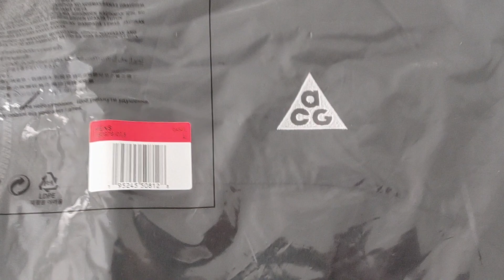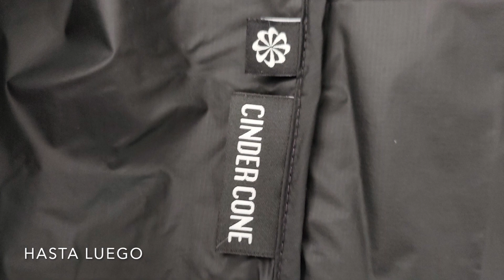ROMPEVIENTOS NIKE ACG CINDER CONE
NIKE ACG NOS TRAE SU CAMPERA ROMPEVIENTOS CINDER CONE, UNA CAMPERA SENCILLA, LIVIANA, QUE SE PUEDE COMPACTAR Y LLEVAR EN UN BOLSILLO O RIÑONERA.
PRODUCTO DE LA FILOSOFÍA MOVE TO ZERO, ESTÀ HECHA CON MÁS DE 75 % EN NYLON RECICLADO. POSEE UNA CAPUCHA QUE LA HACE IDEAL PROTEGERSE DE LA LLUVIA Y EL VIENTO, IDEAL PARA ACTIVIDADES AL AIRE LIBRE, PARA USAR COMO UN ABRIGO COMPLEMENTARIO EN LOS MESES MÀS FRÍOS O EN LAS CAMINATAS NOCTURNAS DE VERANO.

NIKE ACG BRINGS US ITS CINDER CONE WINDBREAKER JACKET, A SIMPLE, LIGHTWEIGHT JACKET THAT CAN BE COMPACTED AND CARRIED IN A POCKET OR FANNY PACK.
A PRODUCT OF THE MOVE TO ZERO PHILOSOPHY, IT IS MADE FROM OVER 75% RECYCLED NYLON. IT HAS A HOOD THAT MAKES IT IDEAL FOR PROTECTION FROM RAIN AND WIND, IDEAL FOR OUTDOOR ACTIVITIES, FOR USE AS A COMPLEMENTARY COAT IN THE COLDER MONTHS OR ON SUMMER NIGHT HIKES.

A NIKE ACG NOS TRAZ A JAQUETA CORTA-VENTO CINDER CONE, UMA JAQUETA SIMPLES E LEVE QUE PODE SER COMPACTADA E LEVADA NO BOLSO OU NA POCHETE.
PRODUTO DA FILOSOFIA MOVE TO ZERO, ELA É FEITA COM MAIS DE 75% DE NYLON RECICLADO. POSSUI UM CAPUZ QUE A TORNA IDEAL PARA PROTEÇÃO CONTRA CHUVA E VENTO, IDEAL PARA ATIVIDADES AO AR LIVRE, PARA USO COMO CASACO COMPLEMENTAR NOS MESES MAIS FRIOS OU EM CAMINHADAS NOTURNAS DE VERÃO.

NIKE ACG BRINGT UNS DIE CINDER CONE WINDBREAKER JACKET, EINE EINFACHE, LEICHTE JACKE, DIE KOMPAKT IN EINER TASCHE ODER GÜRTELTASCHE GETRAGEN WERDEN KANN.
SIE IST EIN PRODUKT DER MOVE-TO-ZERO-PHILOSOPHIE UND BESTEHT ZU ÜBER 75 % AUS RECYCELTEM NYLON. MIT IHRER KAPUZE IST SIE IDEAL FÜR DEN SCHUTZ VOR REGEN UND WIND, IDEAL FÜR OUTDOOR-AKTIVITÄTEN, ALS ZUSATZJACKE IN DEN KÄLTEREN MONATEN ODER BEI NACHTWANDERUNGEN IM SOMMER.

나이키 ACG는 컴팩트하고 포켓이나 패니 백에 휴대할 수 있는 단순하고 가벼운 재킷인 콘크리트 원뿔 윈드브레이커 재킷을 선보입니다.
무브먼트 투 제로 철학의 제품으로 75% 이상의 재활용 나일론으로 제작되었습니다. 비와 바람으로부터 당신을 보호하고 야외 활동에 이상적이며 추운 달이나 여름 밤 산책에 보완 코트로 사용하기에 이상적인 후드가 있습니다.
다음 시간까지.

NIKE ACG NOUS PRÉSENTE SA VESTE COUPE-VENT CINDER CONE, UNE VESTE SIMPLE ET LÉGÈRE QUI PEUT ÊTRE COMPACTÉE ET TRANSPORTÉE DANS UNE POCHE OU UN SAC BANANE.
PRODUIT DE LA PHILOSOPHIE "MOVE TO ZERO", ELLE EST FABRIQUÉE À PARTIR DE PLUS DE 75 % DE NYLON RECYCLÉ. ELLE EST DOTÉE D'UNE CAPUCHE QUI LA REND IDÉALE POUR SE PROTÉGER DE LA PLUIE ET DU VENT. ELLE EST IDÉALE POUR LES ACTIVITÉS DE PLEIN AIR, COMME MANTEAU COMPLÉMENTAIRE PENDANT LES MOIS LES PLUS FROIDS OU LORS DES RANDONNÉES NOCTURNES EN ÉTÉ.
À LA PROCHAINE FOIS.

NIKE ACG PRESENTA LA GIACCA A VENTO CINDER CONE, UNA GIACCA SEMPLICE E LEGGERA CHE PUÒ ESSERE COMPATTATA E PORTATA IN TASCA O NEL MARSUPIO.
PRODOTTO DELLA FILOSOFIA MOVE TO ZERO, È REALIZZATO CON OLTRE IL 75% DI NYLON RICICLATO. È DOTATA DI UN CAPPUCCIO CHE LA RENDE IDEALE PER PROTEGGERSI DALLA PIOGGIA E DAL VENTO, IDEALE PER LE ATTIVITÀ ALL'APERTO, DA UTILIZZARE COME CAPPOTTO COMPLEMENTARE NEI MESI PIÙ FREDDI O NELLE ESCURSIONI NOTTURNE ESTIVE.
ALLA PROSSIMA VOLTA.

シンプルで軽量なジャケットは、ポケットやファニーパックに入れてコンパクトに持ち運ぶことができる。
ムーブ・トゥ・ゼロ哲学の製品で、75％以上がリサイクル・ナイロン製。雨や風を防ぐフード付きで、アウトドア・アクティビティや寒い季節の羽織として、また夏のナイトハイクに最適です。
それではまた次回。